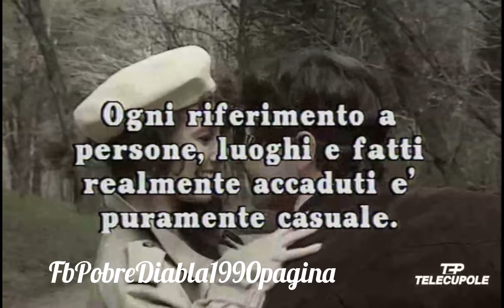Renzo e Lucia, un amore impossibile, puntata 65 e 66, telenovela con Luisa Kuliok e Osvaldo Laport